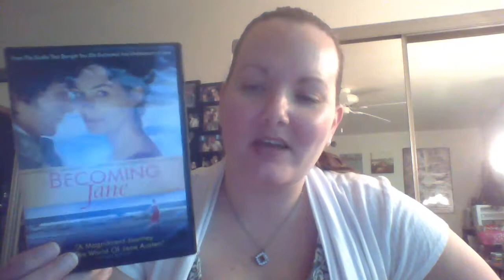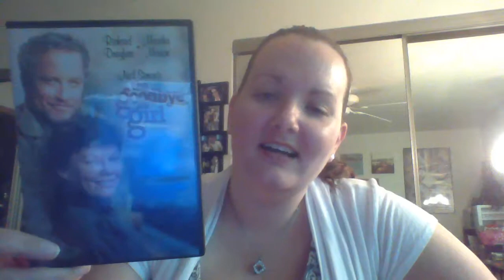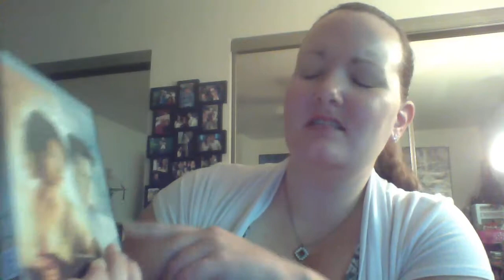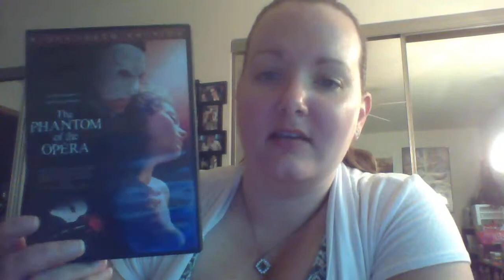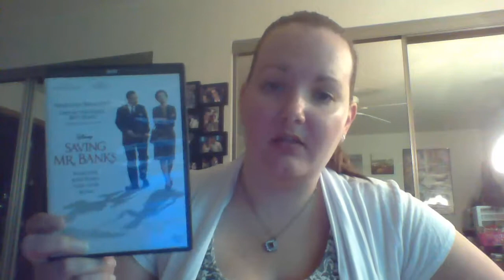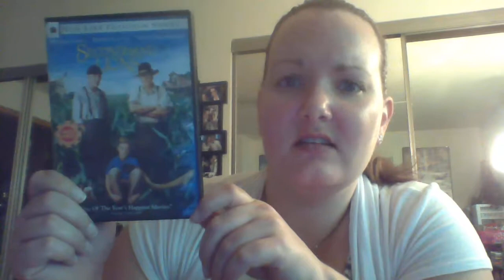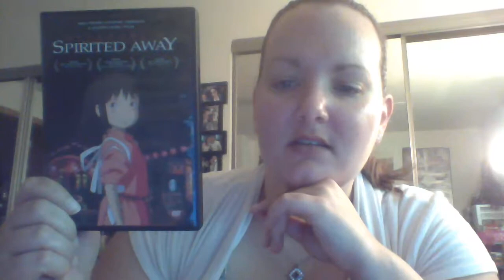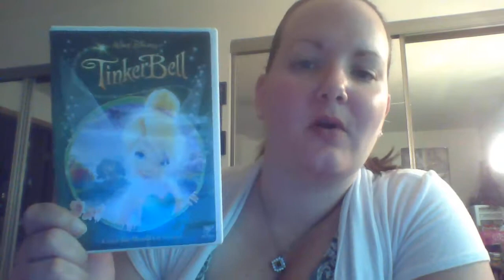Favorite Movies of All Time!!!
The following is a list of my absolute favorite movies of all time (at least the ones that I own. ). These will never ever leave my collection. You will have to pry them out of my cold dead hands. :)

EDIT: I realized after I finished posting that the synopsis I gave for The Longest Yard is not entirely accurate. The football game is a pre-established annual event, and the warden blackmails the quarterback into playing so the guards have some actual competition. It was not the quarterback's decision to form a team. Sorry! I may have gotten a few other details in other movies wrong as well, but this is the one I'm most embarrassed about. :(

Becoming Jane
The Goodbye Girl
Megamind
Nim's Island
Saving Mr. Banks
Secondhand Lions
Something's Gotta Give
Spirited Away
Stardust
Suicide Squad
Tinkerbell